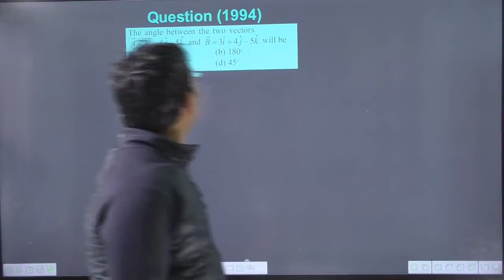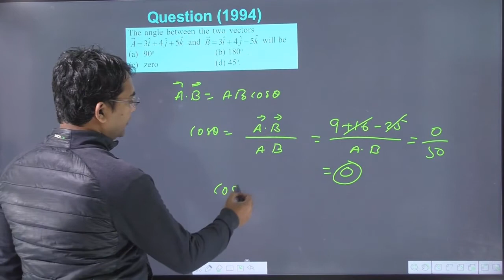What will be the angle between two vectors A=3i+4j+5k and B= 3i+4j-5k